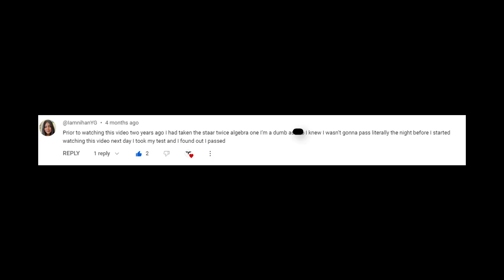Overnight Algebra 1 STAAR Success. Quickest. Easiest. Fastest. AND Without Knowing Math. Easy.